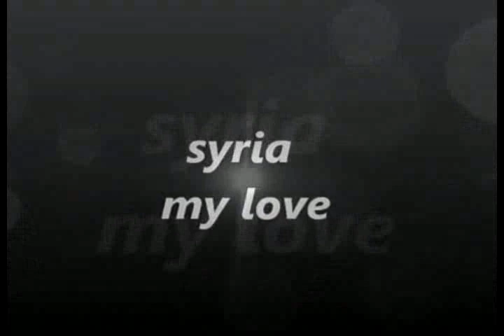ميادة بسيليس - إلى دمشق Mayada Bseliss - To Damascus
من أجمل ماكتبه سعيد عقل عن دمشق وأروع ما لحنّه الرحابنة و أرقى ماغنّته العظيمة فيروز .. السيدة ميادة بسيليس تجمع أربع قصائد بصوتها بلمسة المايسترو سمير كويفاتي لتشكر من أحب سوريا وبصدق .. تحية لسعيد عقل وللأخوين رحباني وللرائعة فيروز .